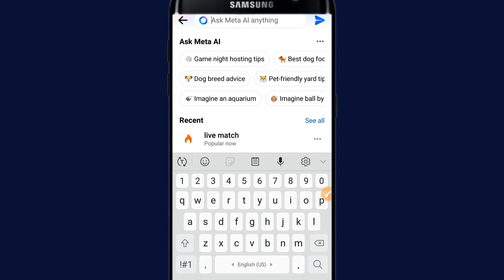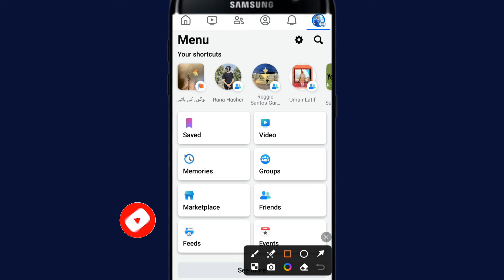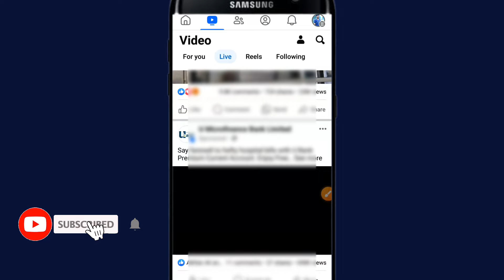Facebook Per Live Match Kaise Dikhen||How We Can See Live Match On Facebook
In his video I tell us that how we can see live match on Facebook